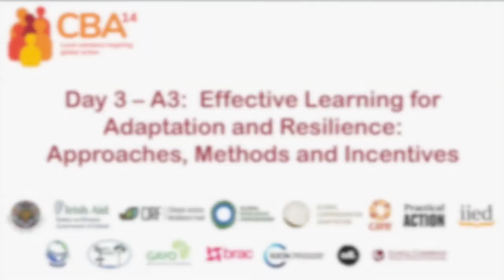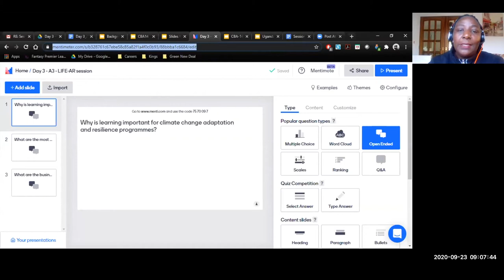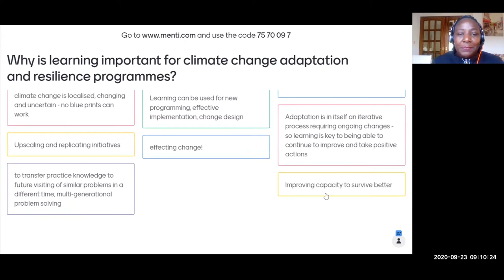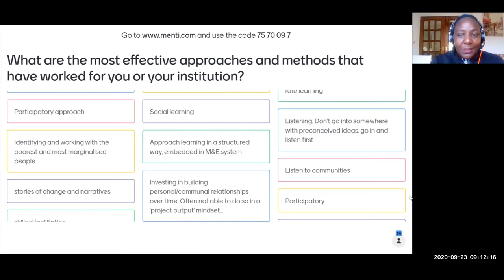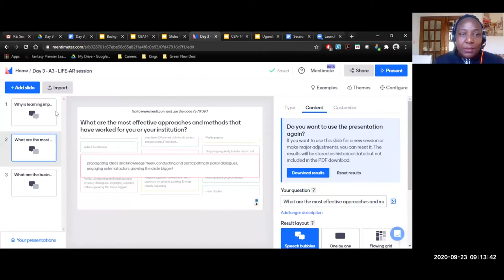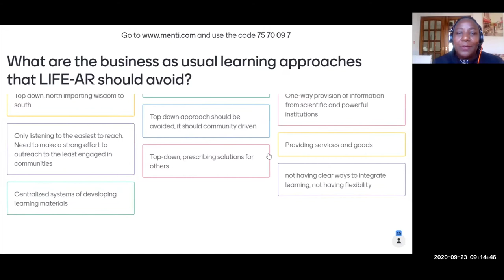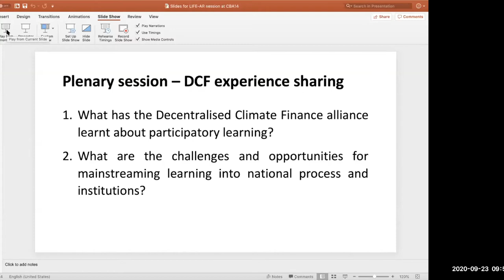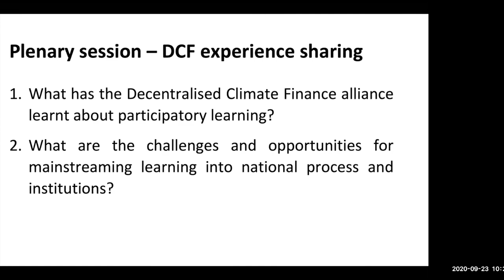CBA14 day 3 – A3: Effective learning for adaptation and resilience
This session was a conversation starter for the Least Developed Countries (LDCs) Initiative for Adaptation and Resilience (LIFE-AR) on how to foster effective learning approaches that are meaningful and led by least developed countries based on their needs and priorities.

Globally, LDCs have led much innovation in climate responses due to their decades of experience in managing climate risks and in earlier delivery of climate adaptation programmes. LIFE-AR intends to draw in experience from implementation across the front runner countries as well as other initiatives, ensuring this knowledge and best practices are shared across LDCs, including non-front runners, in the principle of ensuring that no LDC is left behind.

LIFE-AR will also learn from other similar initiatives and mechanisms in the spirit of sharing diverse experiences to learn together around a common purpose. The learning agenda will be driven by interests of the LDCs based on their context, needs, priorities and decisions on how the learning should happen.